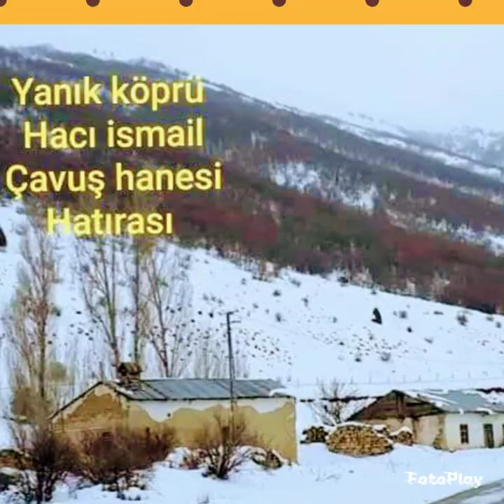56 NO ŞÖFÖR HACI MEVLÜT GENÇ BAYBURT MASAT KÖYÜ HATIRASI